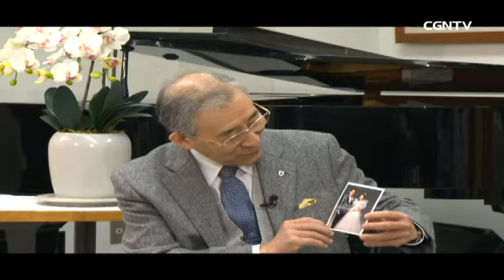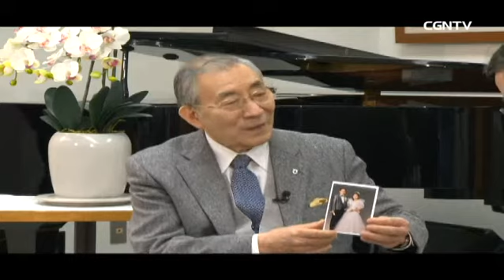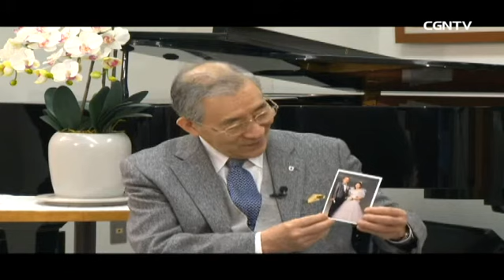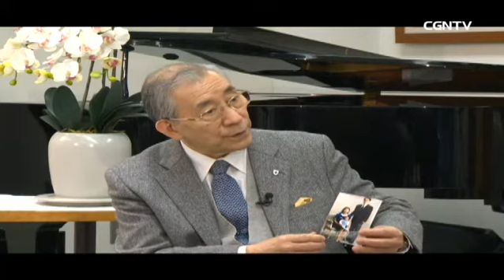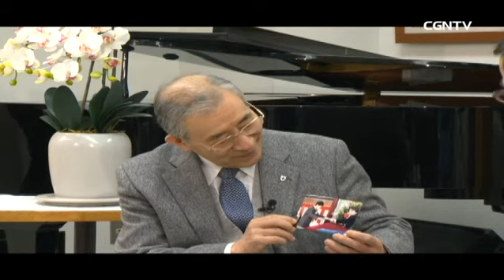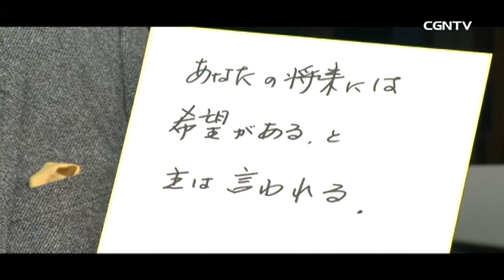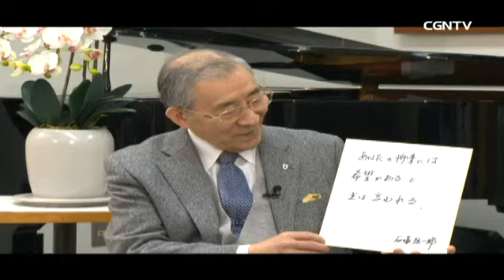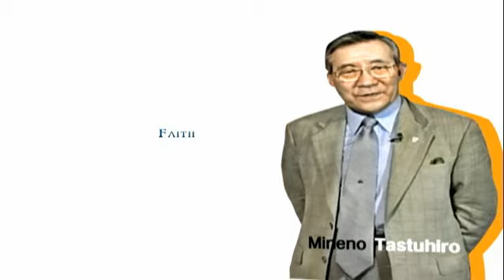[信仰と人生]403編：石塚 弦一郎(いしづか げんいちろう)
司会：峯野龍弘 牧師(淀橋教会 主管牧師)